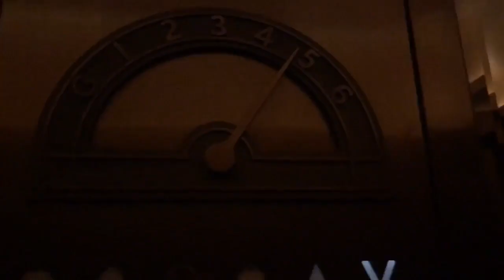Hotel Cafe Royal London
One of the most impressive hotel I been in London and Uk , start from the service to the Unique design . Combination old with NeW . definitely  recommend to use the spa facilities as it's free for hotel guests , atmosphere so relaxing and one can use all day just to lie down and relax . you Can also enjoy afternoon tea in the historic royal room .